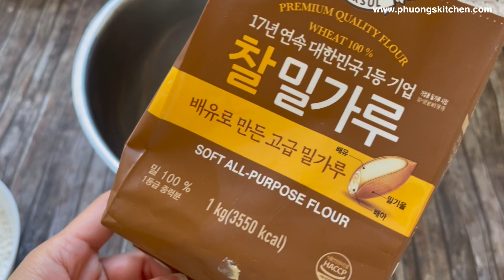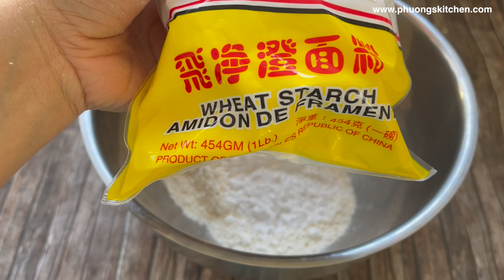MANDU-HOÀNH THÁNH HÀN QUỐC- 2 loại nhân và 9 cách tạo hình đẹp